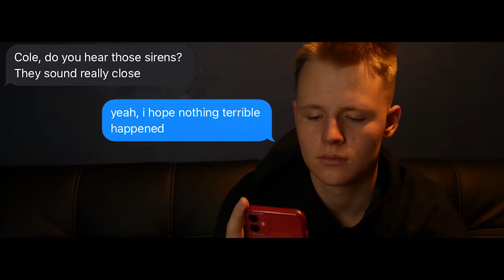Riots by Cole Dyson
Narrative Short 3rd Place